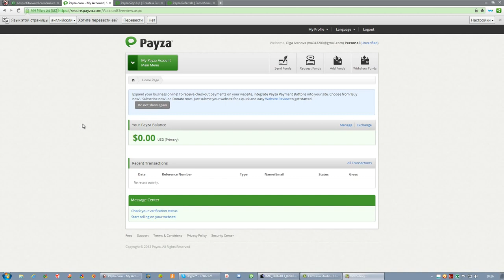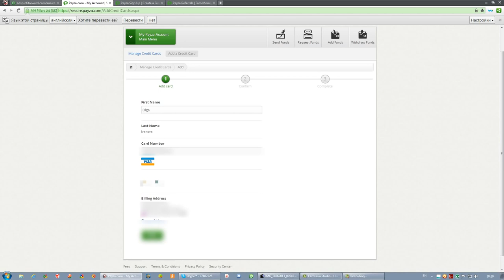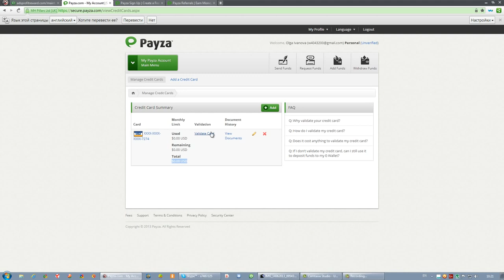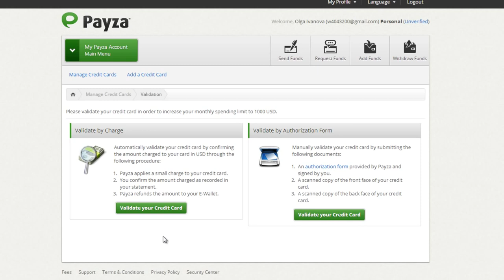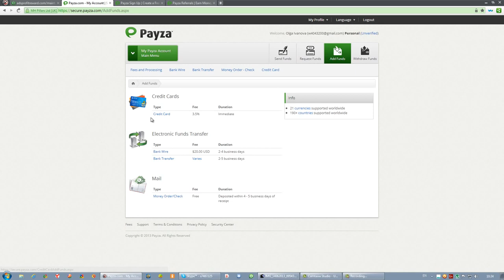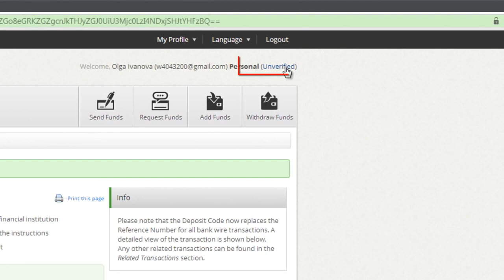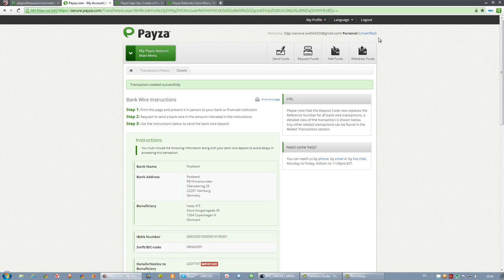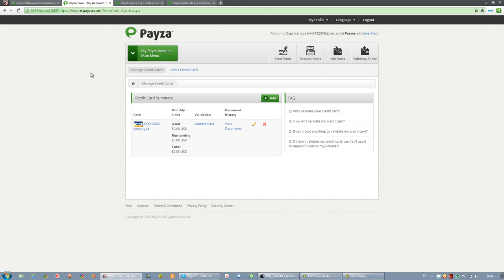Верификация Payza Валидация карт